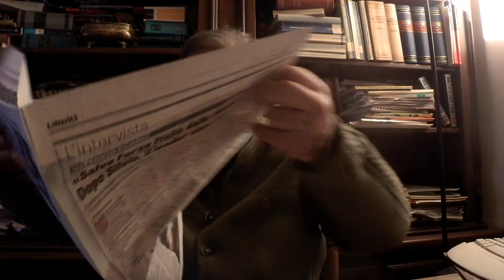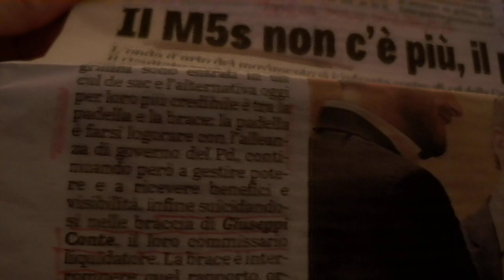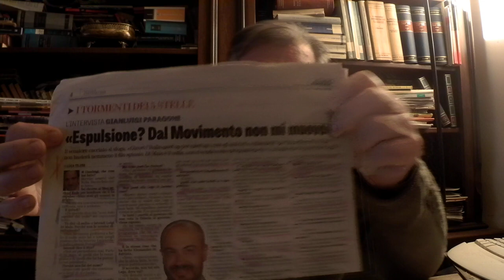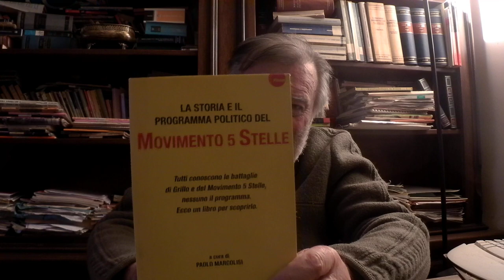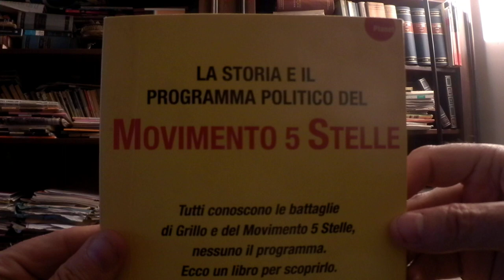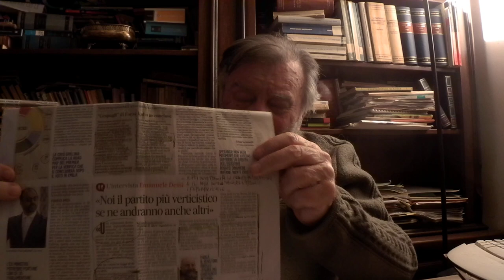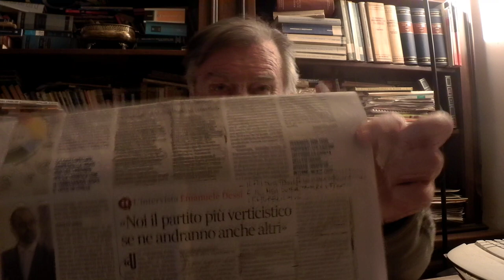DI GRILLI & SARDINE DI CERCHIARA E VITALI P1070001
DI GRILLI & SARDINE DI CERCHIARA  E VITALI -  DISQUISIZIONE INTORNO ALL'IMPREVISTO E SUBITANEO DEVASTANTE TRACOLLO E SGRETOLAMENTO DEL M 5 STALLE ... OVVERO DELL'INUTILITA' DI CHIUDERE I CANCELLI QUANDO LE VACCHE SONO ORMAI QUASI TUTTE SCAPPATE .-